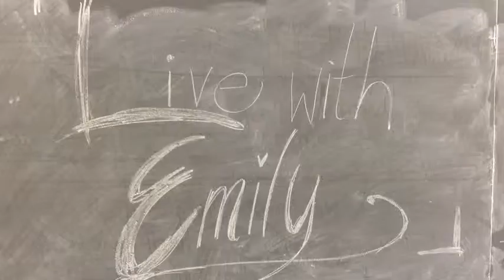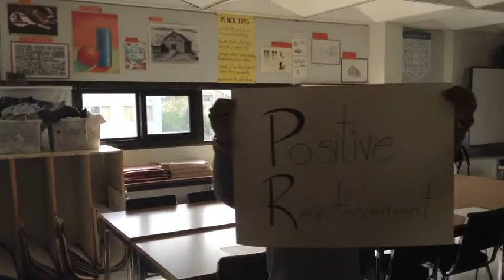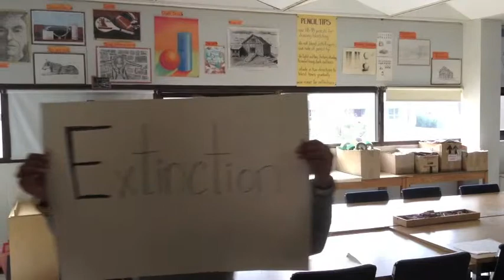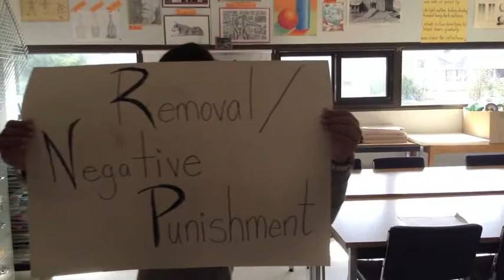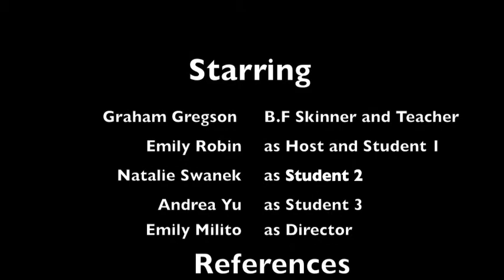BF Skinner Spec. Ed. Assignment